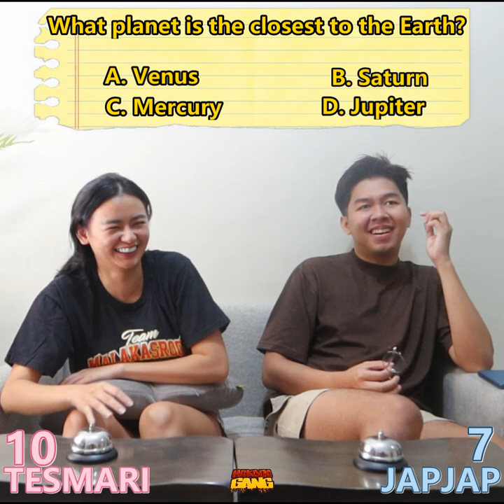TESMARI vs JAPJAP round 2